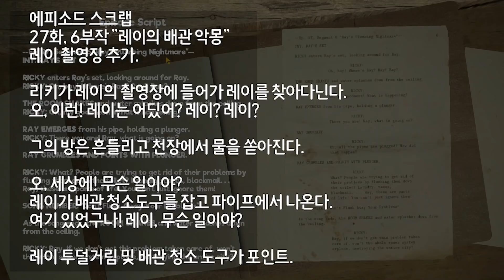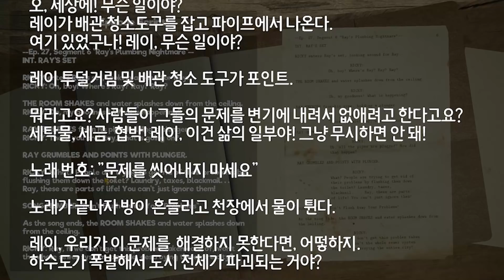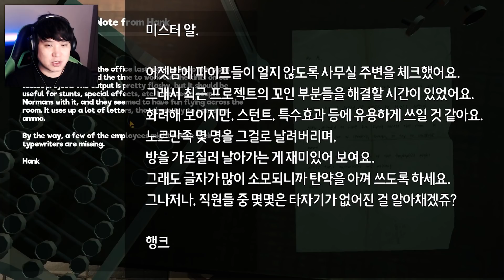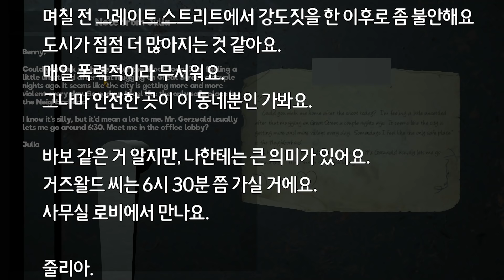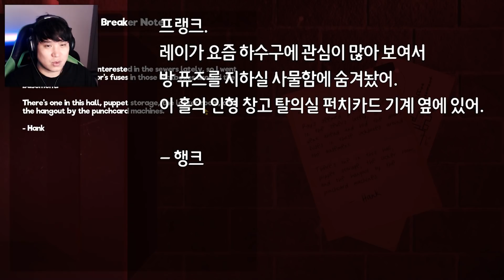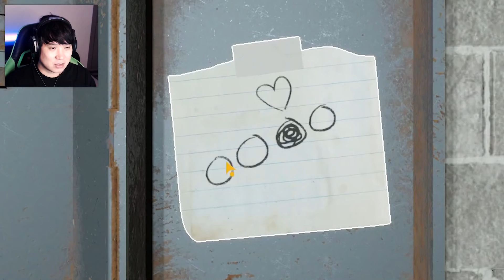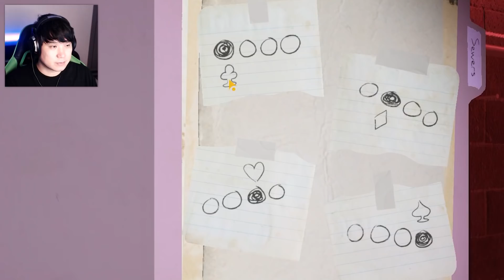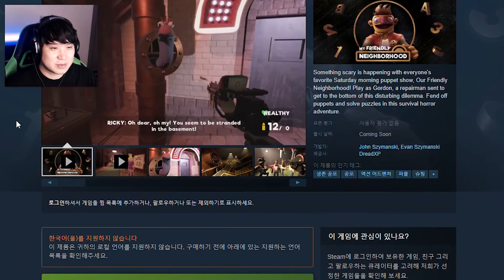인형들이 TV방송국을 장악했다?! | 마이 프렌들리 네이버후드(My Friendly Neighborhood) - 파트1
🕹️ 게임 이름 : My Friendly Neighborhood